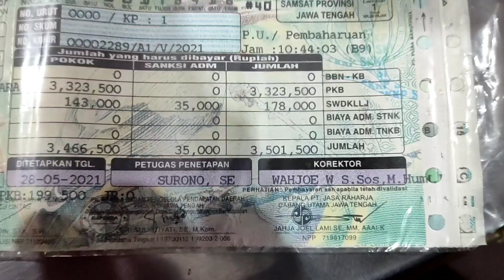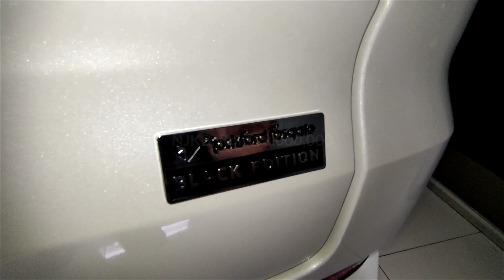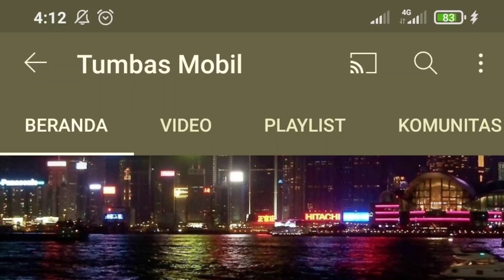Berapakah Pajak STNK Tahunan Mitsubishi Xpander Tipe Sport Rockford Fosgate Matic Terbaru 2021?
Pada video kali ini, kami membagikan informasi mengenai pajak STNK mobil Mitsubishi Xpander Sport Rockford Fosgate Matic tahun 2021. Berapakah nominal pajaknya? Simak selengkapnya di video ini.